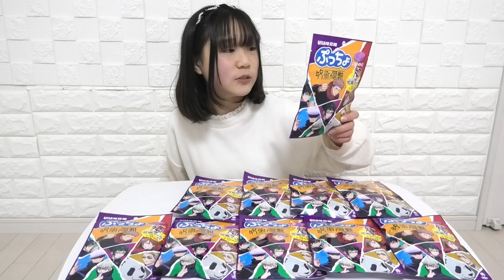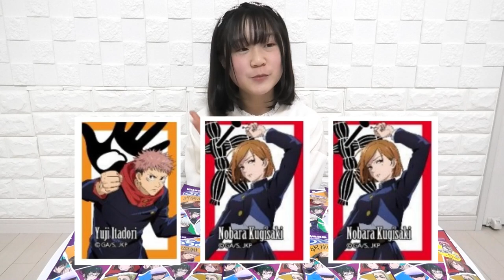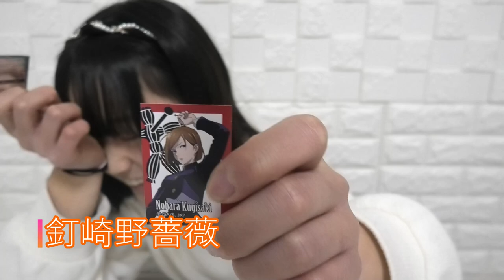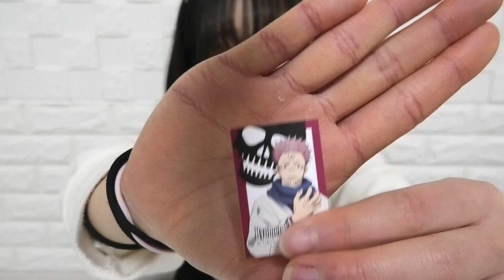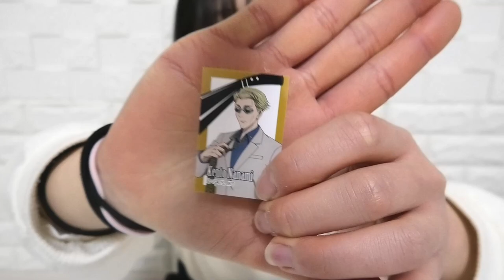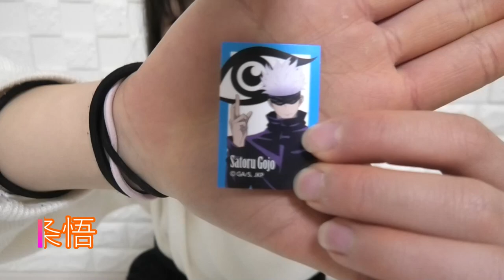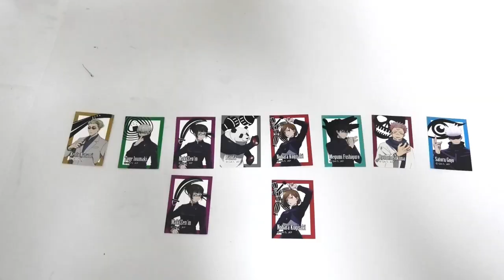【呪術廻戦】まさかの神引き！呪術シール全９種はコンプできる？しほ大興奮ｗｗｗ【食玩】